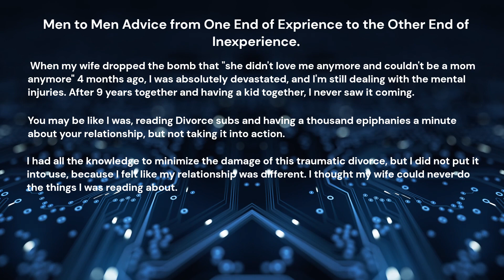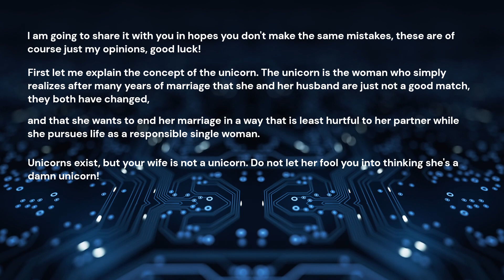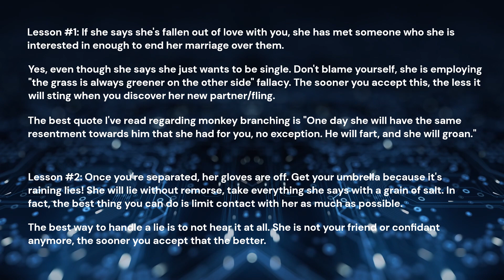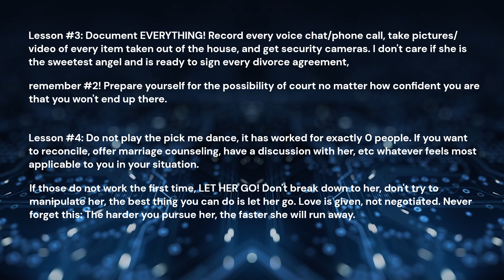Men to Men Advice from One End of Experience to the Other End of Inexperience.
Timestamp
00:00 Post Title Introduction & Backstory.
00:38 I was Delusional.
00:59 What is a Unicorn?
01:25 First lesson.
01:55 Second Lesson.
02:18 Third Lesson.
02:39 Fourth Lesson.
03:06 Fifth Lesson.